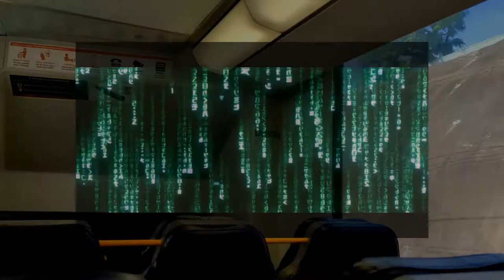Unreal Train Commute with Rokid Air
Simulation of what it looks like using Rokid Air when commuting and viewing video on mobile mirrored to Rokid Air.